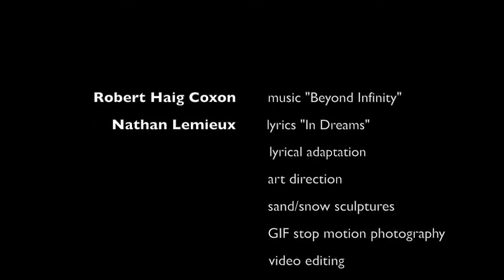In Dreams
Life has a way of taking us on a journey imbued with colours, rife with textures and bathed in the moods of ever changing seasons.  While on your journey, may you allow yourself the time to follow your curiosity wherever it may lead and be seduced by the song of your soul, for life is brimming with little secrets made manifest just for you.  It is the stuff of dreams…

It is with great joy and such relief that I release this labour of love into the world.  In Dreams is a poem that I penned in September of 2014, inspired by the miracle of life and all creatures, big and small, that we share this world with.  I am forever reminded of the deep interconnectedness of nature and can’t help but notice and be inspired by all the intersecting patterns made by the wake of the creative energy field that surrounds us all.  It has been an amazing experience to just allow myself the time and pleasure of encapsulating the ephemeral through the lens of digital photography and to be witness of such awe inspiring beauty as it unfolds before my eyes.

I would especially like to thank and honour Robert Haig Coxon for his musical genius that soothes the heart and heals the soul of more people than anyone can ever imagine.  Thank you for sharing yourself to the world.  I would also like to thank all the angels and creative souls who have touched my life both past present and future.  You know who you are.  And last but not least, thank you so much Dolphin for your beautiful vocals and forever inspiring me to follow my dreams.

Lyrics by Nathan Lemieux

a soft warm breeze
whispers a name
familiar and lovely

like a butterfly
caressed by a flower

against the wild blue sky
clouds billow and glow
soft and white

like a mother’s smile
beholding her child
her song a lullaby

echoing in the wind
to the fading

curtains swaying
tickles a memory loose
and sets it free

from within the deep
oceans of time
releases a melody

soul mates linger
as their love billows
and whispers so softly
and forever

like kittens at play
chasing bubbles